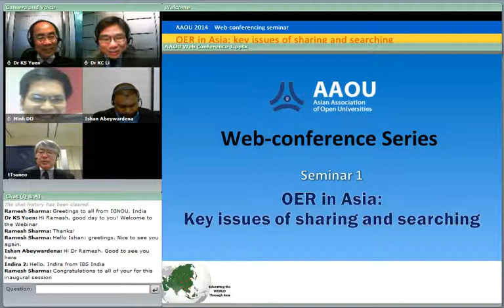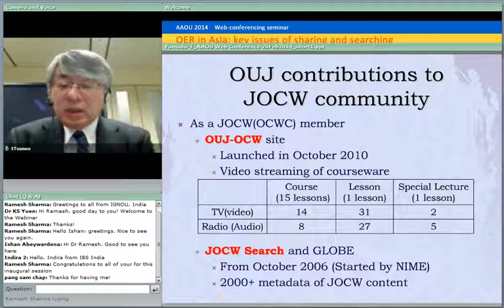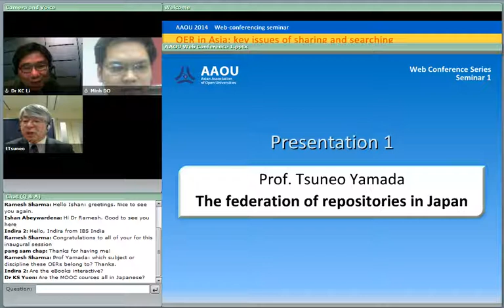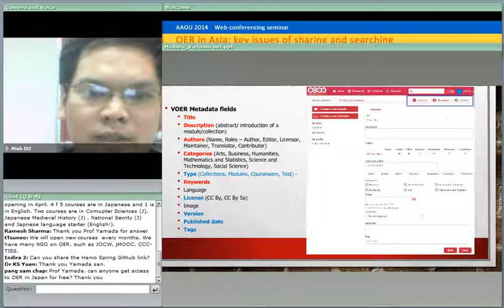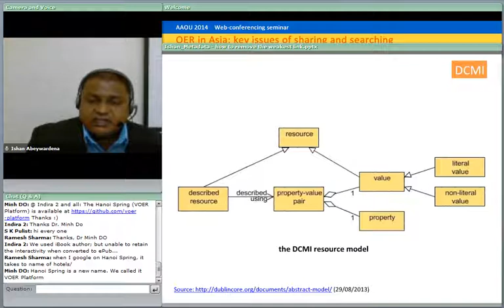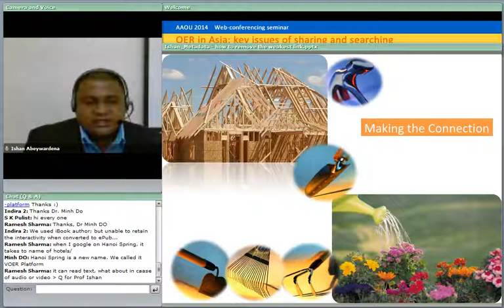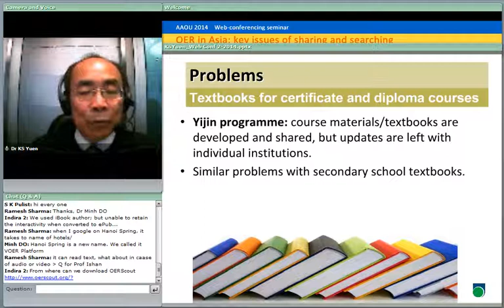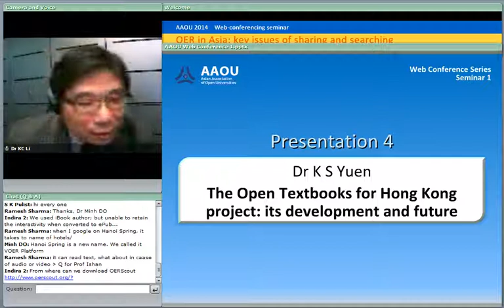Metadata: How to remove the weakest link - Dr Ishan Abeywardena at AAOU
In this video I talk about the use of metadata in OER and how to optimize OER search through metadata streamlining.